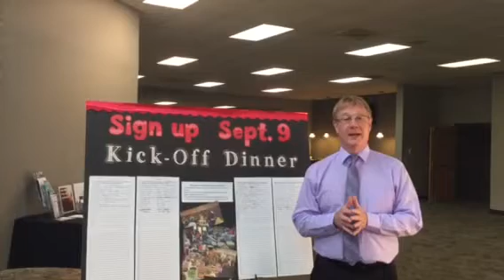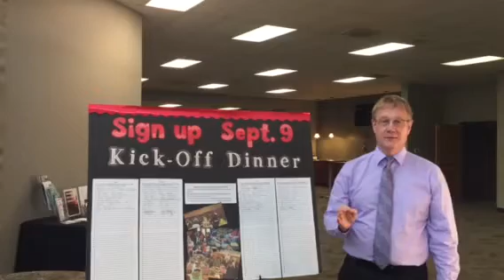Sermon Preview for 9.9.18 FAITH is How You Live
Bethel International United Methodist Church. Pastor Glenn. James 2:1 & 17. Sermon Preview for 9.9.18 FAITH is How You Live